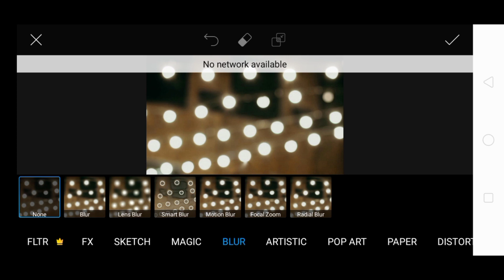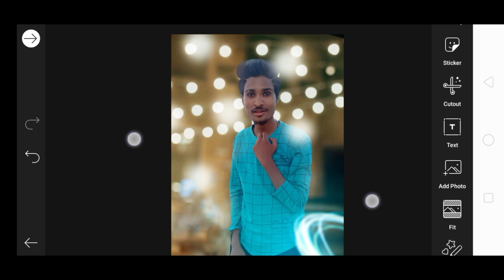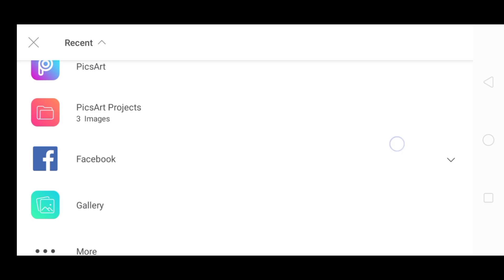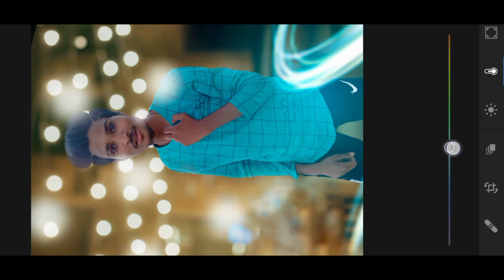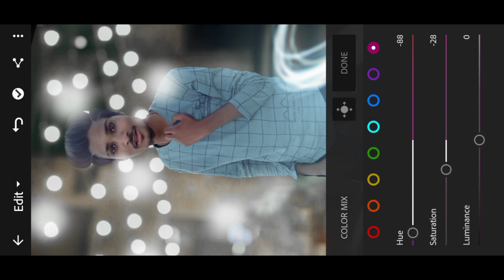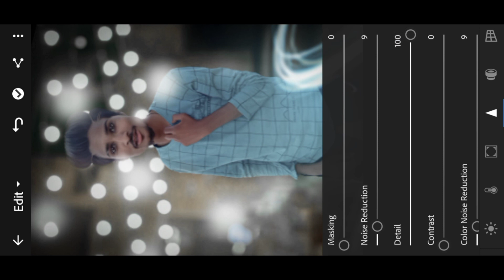picsart Neon City Light Contact Photo Editing Tutorial in picart stap _ by stap Neon Light Editing